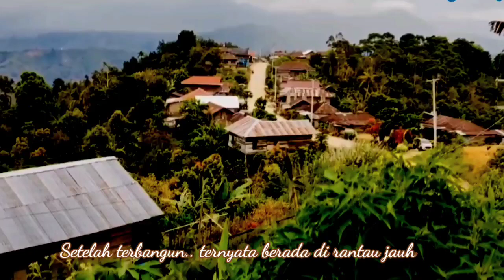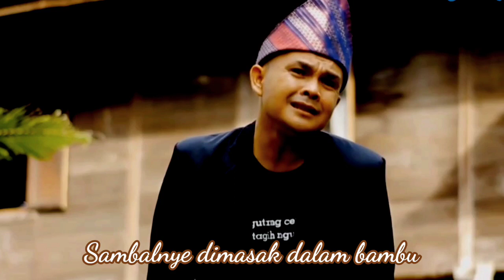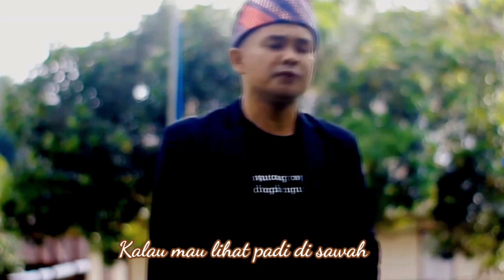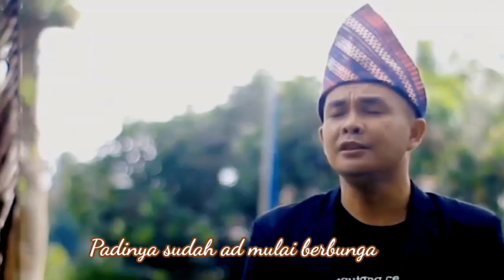Ghindu Di Rantau || Rejung Gitar Tunggal || Batang Hari Sembilan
Rindu Di Rantau l Rejung Gitar Tunggal l Batang Hari Sembilan
Vocal : Bobby Mawardi
Gitar Lipi Kinal

sebuah konten Tembang Gitar Tunggal Khas Daerah Suku Besemah dan Suku Semende dari Wilayah Sumatra Bagian Selatan (Sumbagsel) yang meliputi Bengkulu, Sumatra Selatan dan Lampung.

konten Rejung Rindu di rantau ini kolaborasi Bobby Mawardi Dan Lipi Kinal.

karya kami ini hanya untuk keperluan konten belaka . hanya untu hiburan dan berperan serta  melestarikan seni Tutur tradisional warisan Nenek moyang